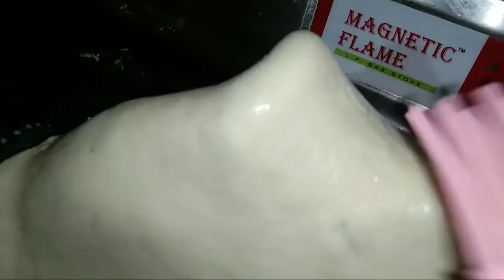बिना तंदूर के तंदूरी नान |अौर चिकन इसटू की यह रेसिपी बनाअगे |उंगलियों के साथ प्लेट भी चाट जाअोगे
Punjabi cooking Tadka
hi friend hi welcome back to my channel Punjabi cooking Tadka aaj main aapke liye special recipe e without Tandoor ke tandoori naan ghar par banane ki trick and chicken stew ki majedar recipe aap ke saath share karungi aap meri recipe ko ko Garu TRAI Karen channel per Nahin Hai To channel ko subscribe Karen Bell icon ko press Karen video ko like Karen comment share Karen milati hun next video mein new recipe ke sath tab tak ke liye Ye goodbye friend
watch my video and thank you